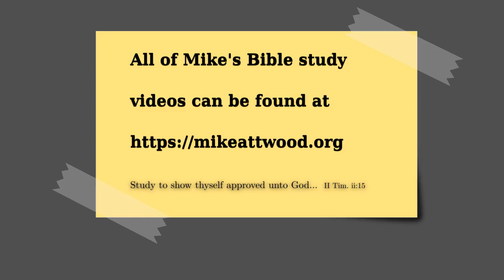Judges 9:7-21 The First Parable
The stench of the flesh comes off the page of the text of this chapter.  It is unpleasant, but instructive in our walk.

Key words and phrases:  "Reign thou over us" is seen several times.  The word "promoted" is also seen several times.

Trees are symbolic of men in many places in Scripture.  Gideon was similar to the fruitful trees in this parable, and he refused to reign over the people as the also the trees in this parable.

This talk considers the symbolic meanings of the olive and fig trees, the vine, and the bramble bush.  Each exhibits traits and behaviour that are instructive in our Christian walk.

Paul wrote to the Corinthians that they were living like kings before the time.  It's not the time for reigning now.  One day we will reign, but now is the time for humble service.

God waited three years before acting, and then acted behind the scenes.  This emphasizes the sovereignty of God.    Isaiah 45:15 says, "Thou art a God that hideth thyself".  Sometimes God may hide himself, but he is not absent.  He may not be visible, but it doesn't mean He is not working.

We see in the events that followed the parable how the men's own wrath was that which would fulfil Yotham's curse.  God often makes the instruments of men's sins the means of their punishment.

The men who broke faith with the family of Gideon then proceed to break faith with their chosen king, and to choose another king equally bad.  This was seen at Calvary: when our Lord rode into Jerusalem they said, "Hoshianah!" and a few days later they cried, "Crucify him!".